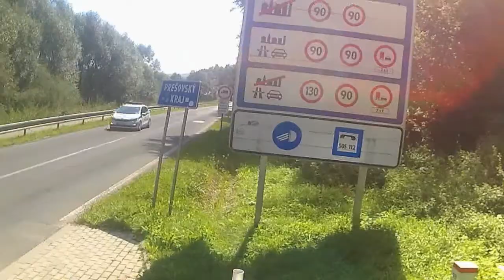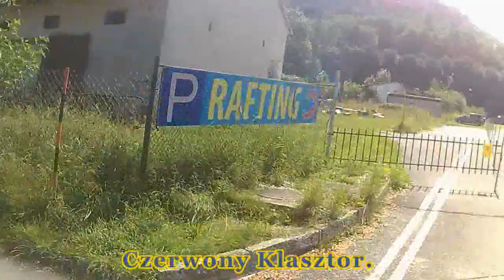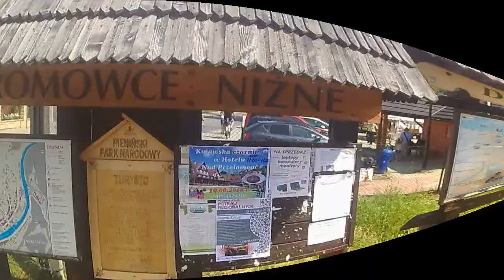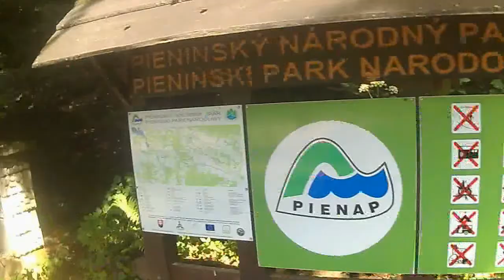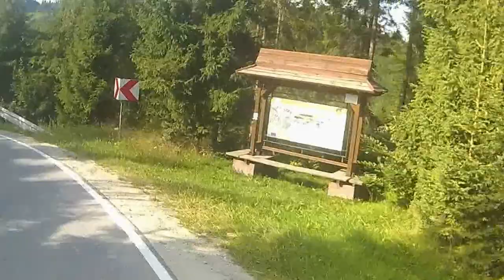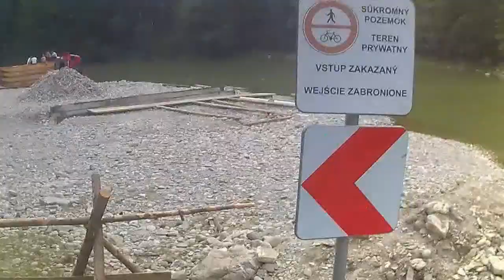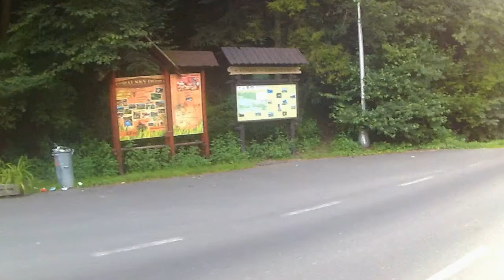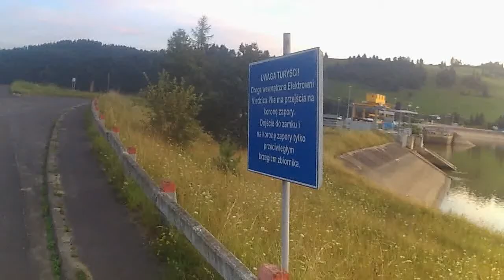PIENINY GORCE 2018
Niezwykła wyprawa rowerowa z dnia 12 sierpnia 2018, która określiłem mianem hitu sezonu. Malownicze widoki i niezapomniane wrażenia...